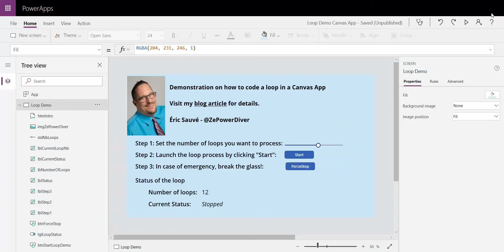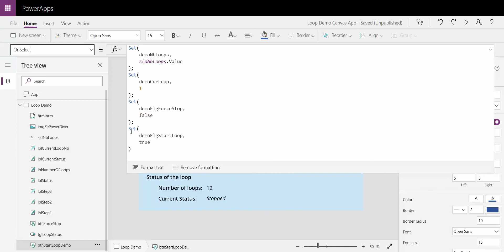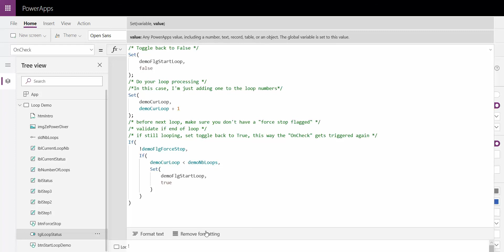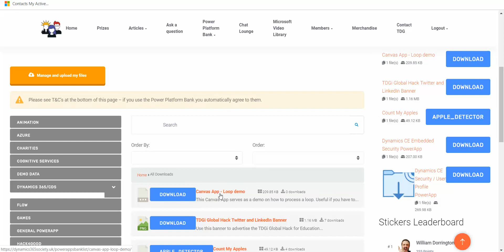Canvas App - Loop script demo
In this video I walk you through the steps of scripting a loop in a Canvas App.
Can be useful to process multiple calls / pages from a connector that you want to use to populate a collection.

Keep on diving!